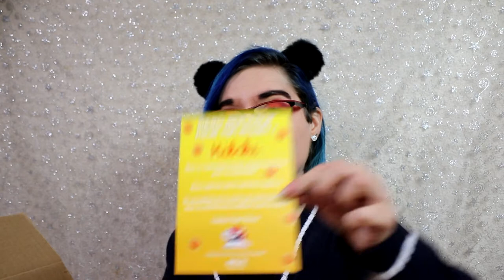YU-GI-OH! – Pop Up Parade – Figurine Seto Kaiba - By figurhouse